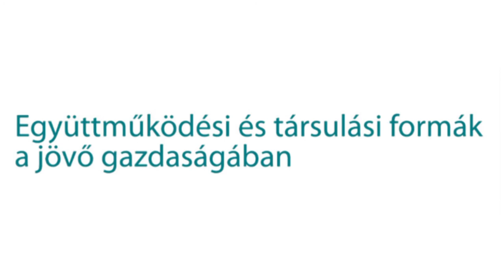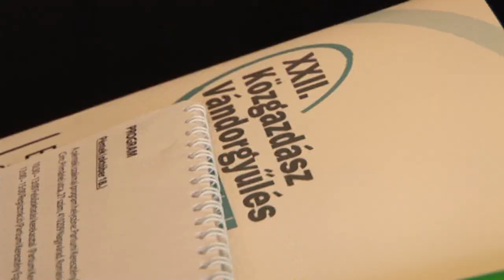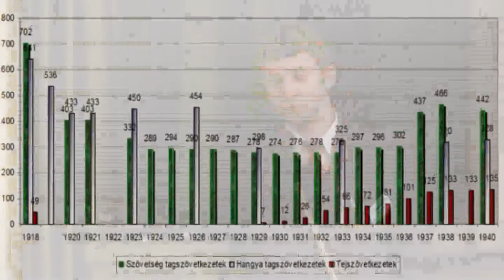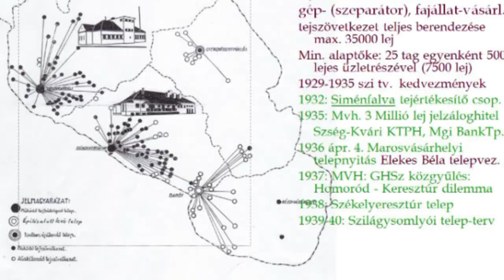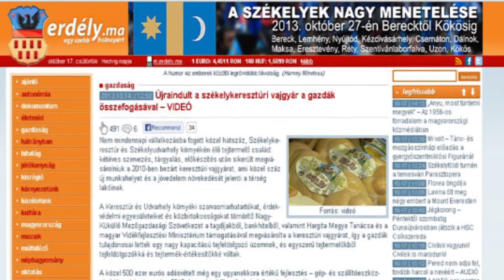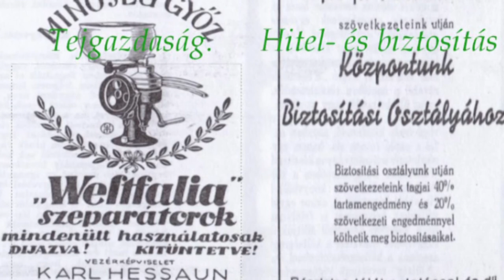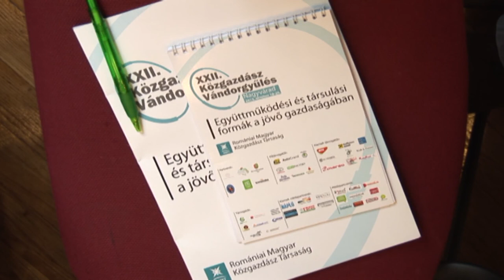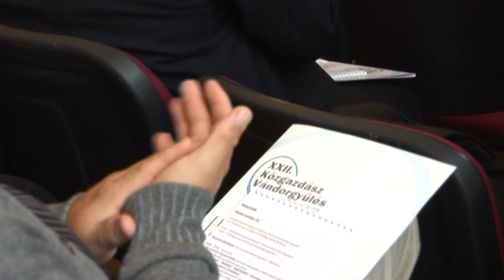RMKT Vándorgyűlés 2013. Dr. Hunyadi Attila előadása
XXII. Közgazdász Vándorgyűlés, 2013. október 18-20. Nagyvárad
Dr. Hunyadi Attila, történész, közgazdász, a Babes-Bolyai Tudományegyetem Történelem és Filozófia tanszékének adjunktusa
Előadásának címe: "COOP", "MIGROS", "RAIFFEISEN": Szövetkezeti hálozatok és brandek Svájcban, az Európai Unióban és Erdélyben